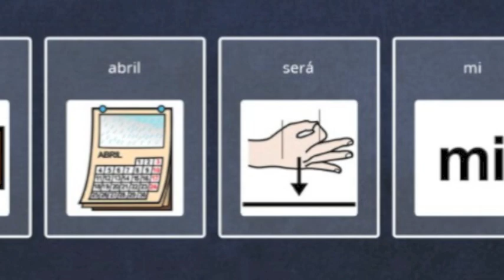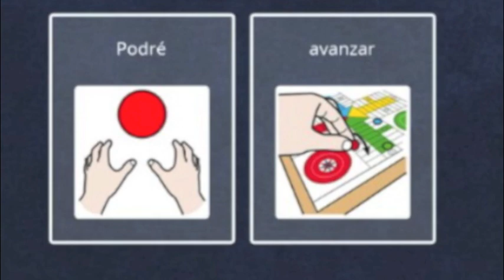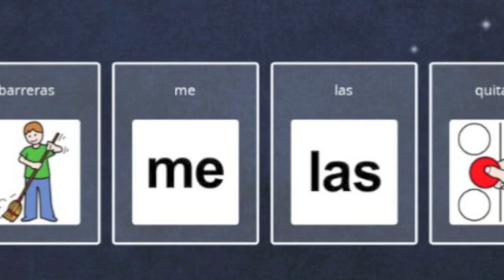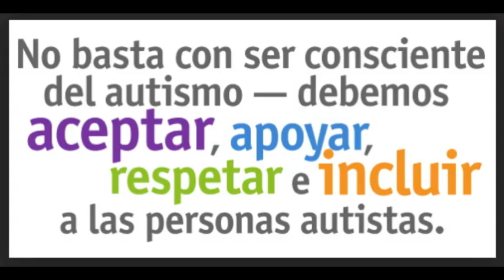MI MUNDO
Canción compuesta para las personas con autismo por Jesús Palacios con una idea del aula específica del Ceip Federico García Lorca de Chiclana.